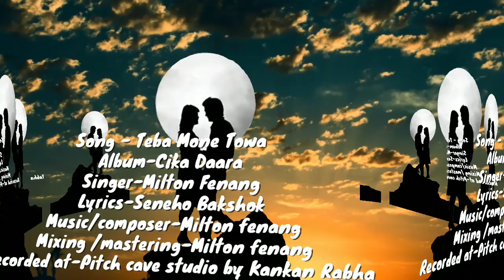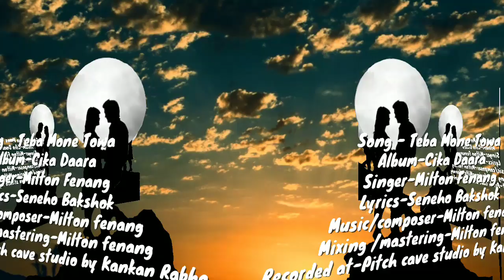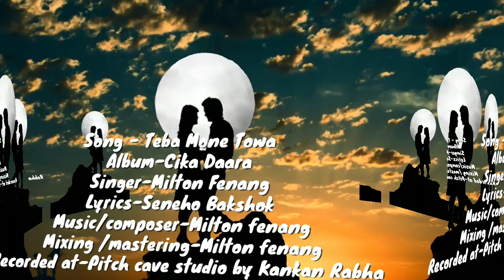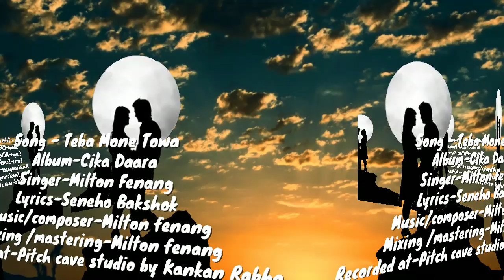TEBA MONE TOWA || NEW RABHA SONG||MILTON FENANG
singer-Milton FENANG
Lyrics-seneho baksok
Album-cika daara
Music/composer-milton FENANG
mixing/mastering-milton FENANG